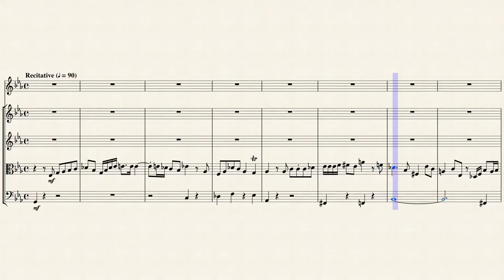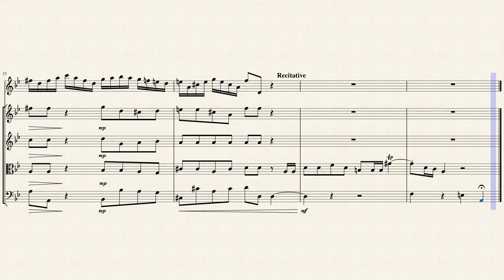Recitative & Chorus: "Und von der sechsten Stunde" (BWV 244 No. 61) for Flute & Strings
The St. Matthew Passion (also frequently but incorrectly referred to as St. Matthew's Passion; German: Matthäus-Passion), BWV 244 is a Passion, a sacred oratorio written by Johann Sebastian Bach in 1727 for solo voices, double choir and double orchestra, with libretto by Picander (Christian Friedrich Henrici). It sets chapters 26 and 27 of the Gospel of Matthew (in the German translation of Martin Luther) to music, with interspersed chorales and arias. It is widely regarded as one of the masterpieces of classical sacred music. The original Latin title Passio Domini nostri J.C. secundum Evangelistam Matthæum translates to "The Passion of our Lord J[esus] C[hrist] according to the Evangelist Matthew"

Bach did not number the sections of the St Matthew Passion, all of them vocal movements, but twentieth-century scholars have done so. The two main schemes in use today are the scheme from the Neue Bach-Ausgabe (NBA, New Bach Edition) which uses a 1 through 68 numbering system, and the older Bach-Werke-Verzeichnis (BWV, Bach Works Catalog) scheme which divides the work into 78 numbers. Both use lettered subsections in some cases.

Many composers wrote musical settings of the Passion in the late 17th century. Like other Baroque oratorio passions, Bach's setting presents the Biblical text of Matthew 26–27 in a relatively simple way, primarily using recitative, while aria and arioso movements set newly written poetic texts which comment on the various events in the Biblical narrative and present the characters' states of mind in a lyrical, monologue-like manner.

The St Matthew Passion is set for two choirs and two orchestras. Both include two transverse flutes (Choir 1 also includes 2 recorders for No. 19), two oboes, in certain movements instead oboe d'amore or oboe da caccia, two violins, viola, viola da gamba, and basso continuo. For practical reasons the continuo organ is often shared and played with both orchestras. In many arias a solo instrument or more create a specific mood, such as the central soprano aria No. 49, "Aus Liebe will mein Heiland sterben", where the absence of strings and basso continuo mark a desperate loss of security.

The Passion was written for two choruses and orchestras.

I created this arrangement of the Recitative & Chorus: “Und von der sechsten Stunde an war eine Finsternis” (And from the sixth hour there was a darkness) for Flute & Strings (2 Violins, Viola & Cello).